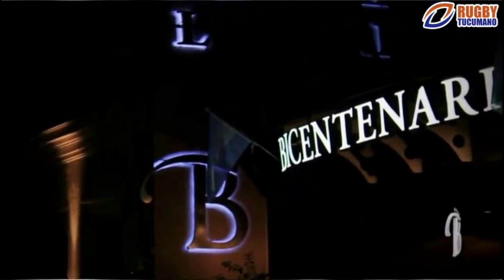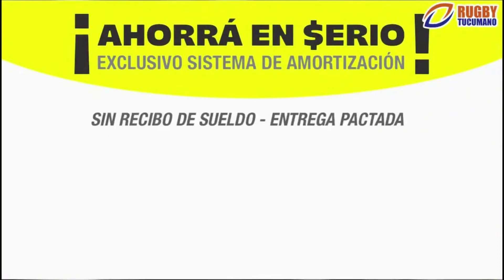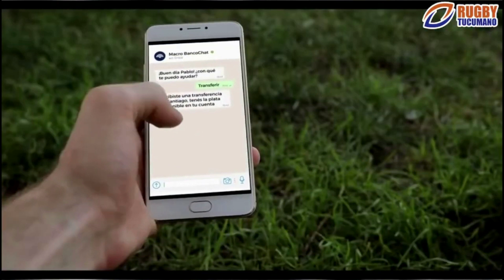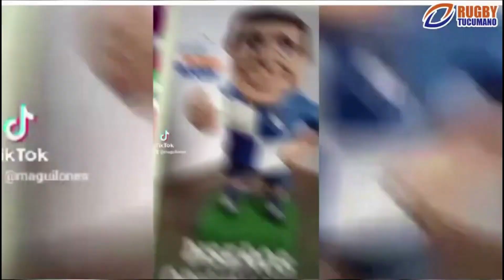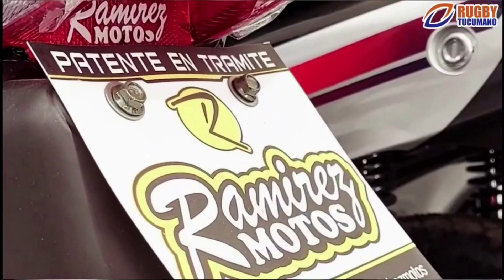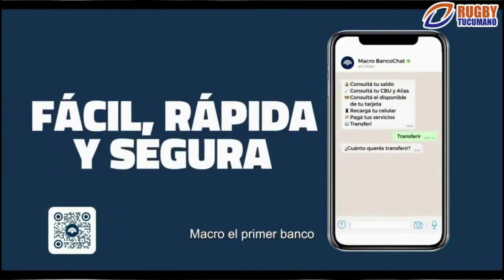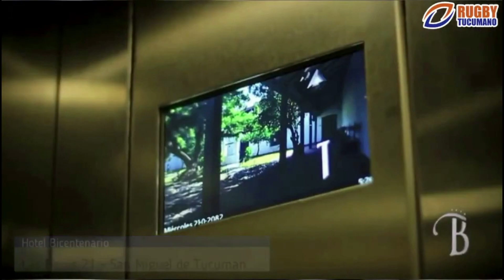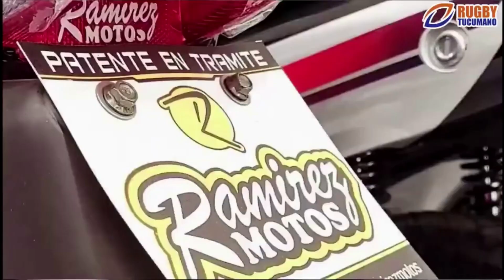Rugby Tucumano TV - Toda la información del Rugby del NOA | EN VIVO | 8vo PROGRAMA 2024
El Anual Tucumano
La 9na fecha del torneo define a los rivales para semifinales del torneo  donde Lawn Tennis, Natación, Tucumán Rugby y Huirapuca pelearán por el título. Los Tarcos y Lince, buscan el último boleto al Regional del NOA 2024.

Visita de lujo
Nos visitó el vicepresidente 2° de la Unión Argentina de Rugby, Marcelo Corbalán Costilla, en una charla abierta. El momento de Las Yaguaretes y el acompañamiento de la dirigencia nacional, la proyección del nuevo espacio para jugadores profesionales, el arbitraje tucumano, los clubes de desarrollo y la definición del torneo... Una extensa y rica entrevista con el dirigente tucumano.

Conducción: Juan Manuel Prieto - Osvaldo Ortiz.
Dirección Técnica: Cecilia Herrera
Redes: Pilar Orlande
Producción Gral.: Horacio Gambarte

Mokka - Get drunk